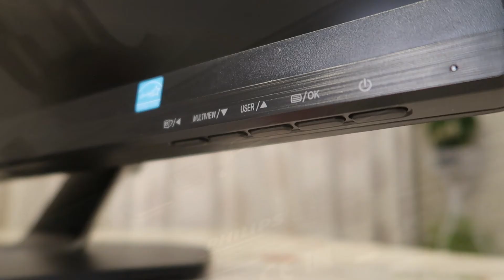Philips 27" 4K 272p7 UHD LCD Monitor with PowerSensor Unboxing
Please consider supporting my channel Philips 27" $K 272P7 UHD LCD Monitor - 27 inch monitor

The inputs are:

VGA (Analogue)
DisplayPort 1.2
mini DisplayPort 1.2 x 1